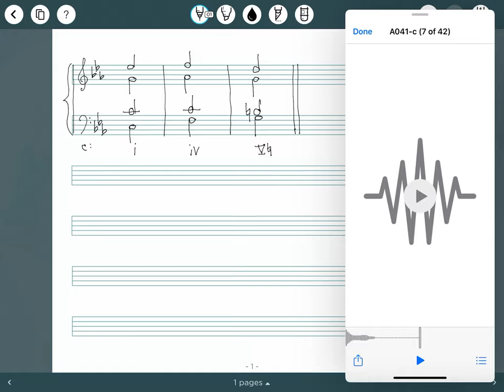Four-part Exercise (3bars) 04 c